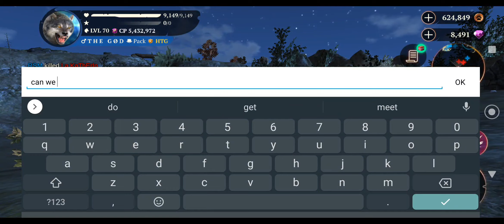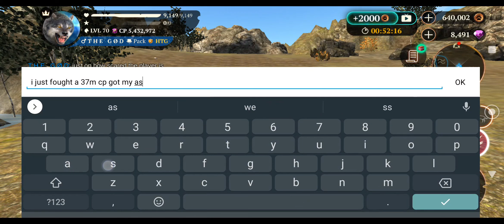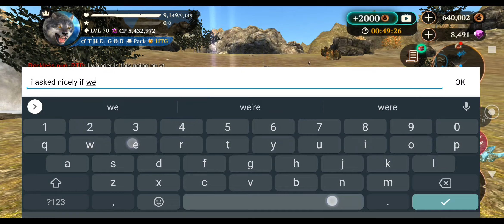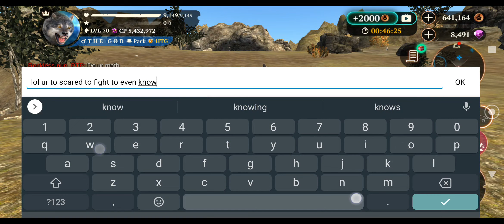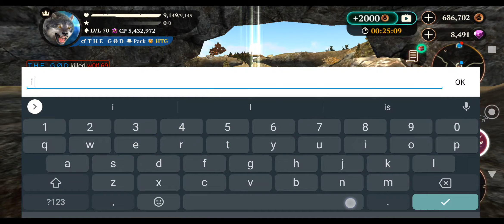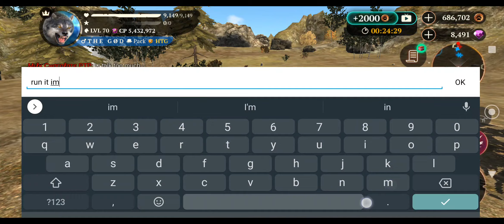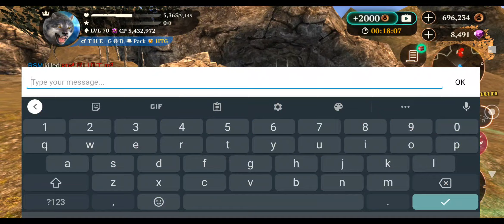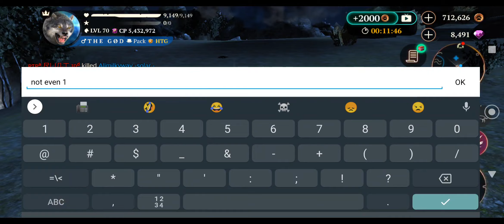War Vs PTP w/ Trash Talk, Passing Score in Under 1 Hr. (DBZ Music) | The Wolf - Online RPG Simulator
Made this video with Dragon Ball Z original music. One of my favorite shows growing up and still to this day.

Follow @him.the.god @justkill.her @alimilkyway

Beautiful environment
Realistic animals
Smooth performance

CHARACTER CUSTOMIZATION

RPG SYSTEM

AMAZING GRAPHICS